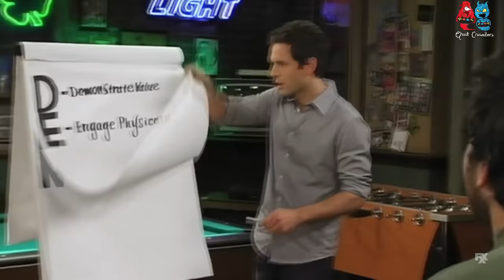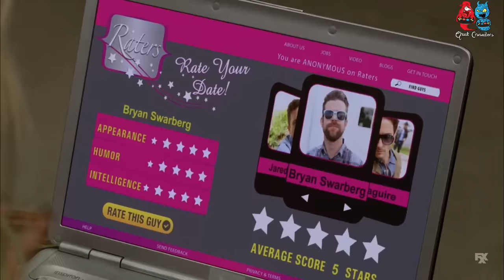Dennis Reynolds: A Golden God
Tribute To Dennis Reynolds from It's Always Sunny In Philadelphia